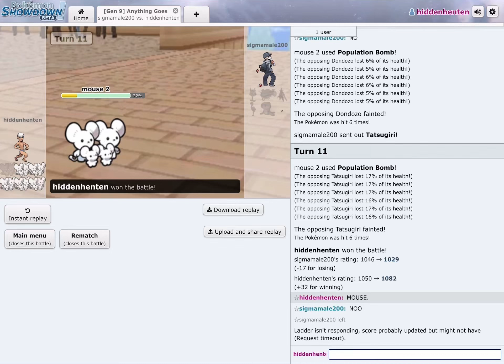MAUSHOLD IS OP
Maushold+ wide lens op asf